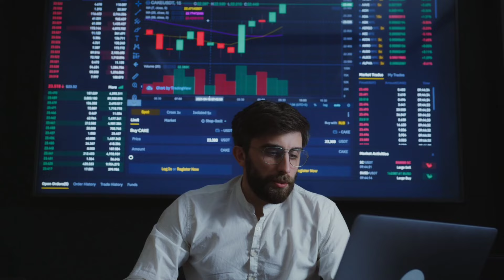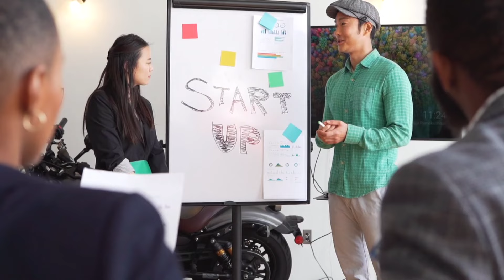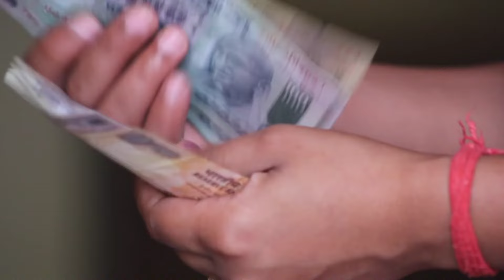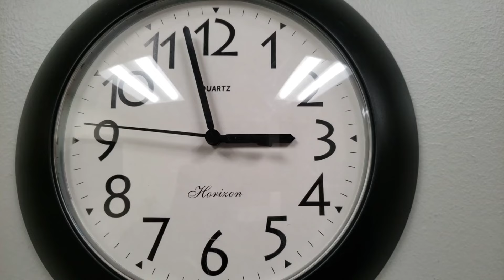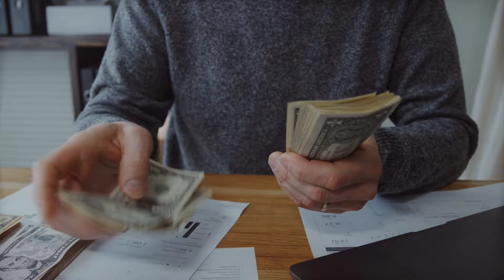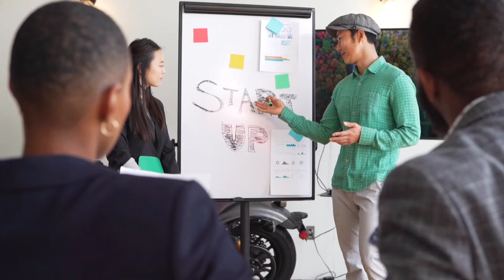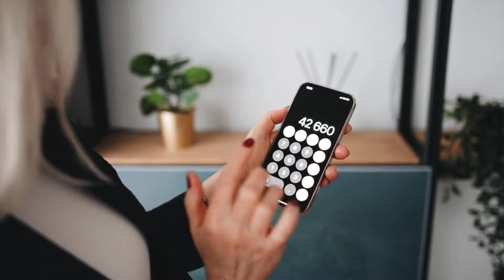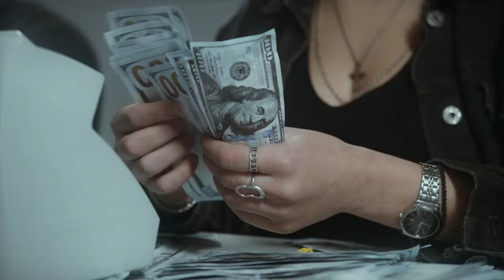पैसा कमाने के 9 नियम|9 rules of money|पैसा बनाने के 9 नियम|Prajapati Chander|if you want to be rich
Hello Friends

पैसा कमाने के 9 नियम|9 rules of money|money management|Prajapati Chander|पैसा बनाने के 9 नियम

1. 7 rules of money| पैसे के 7 नियम|पैसा बनाने के 7 नियम

2. गरीब रहना बन्द करो| 6 rules of money

3. पैसे को लगाओ काम खुद करो आराम

4. कम पैसो से ज्यादा पैसा कमाना सीखे

5. The millionaire fastlane book summary in hindi

6. मारवाडीयो की तरह अमीर बनना है तो इसे समझ लो

7. अमीर लोगो की 3 secret आदते जो आपको भी अमीर बना सकती है

8. कम उम्र मे अमीर कैसे बने

9. Rich Dad Poor Dad Book Summary In Hindi

10. Difference between Assets & Liabilities in हिन्दी